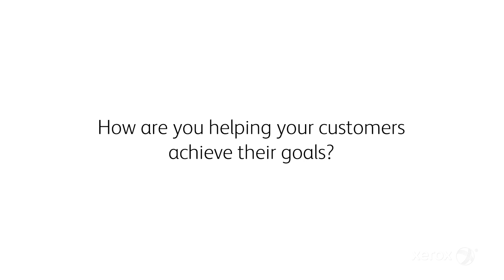The Xerox INKjet-setters: Jeremy Leonardi - DATA MAIL- RDSL (France)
Hear how DATAMAIL is meeting their customer's personalisation demands with building new Direct Mail markets with Xerox Inkjet Technology and hear Jeremy Leonardi's advice on starting your inkjet journey

Take Inkjet to a Whole New Level with Xerox